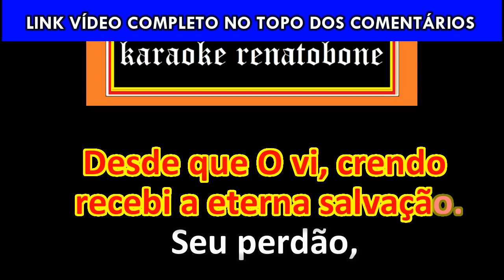CRISTO É MEU karaoke amostra - VENCEDORES POR CRISTO